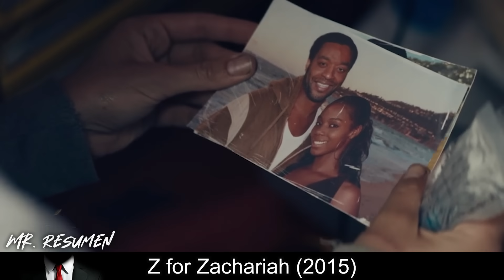La Última Chica Intenta Sobrevivir En Un Planeta Que Se Ha Extinguido Tras Una Guerra Nuclear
🍿 Dos hombres y una mujer se encuentran en un emocional triángulo amoroso al convertirse en los tres últimos supervivientes tras una catástrofe que aniquila a la humanidad.